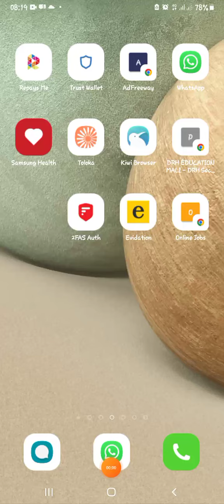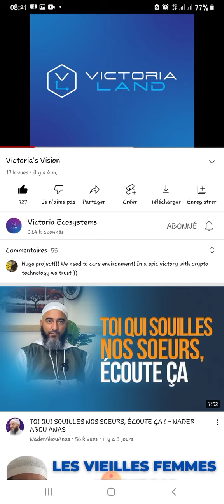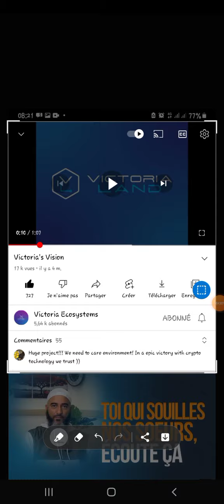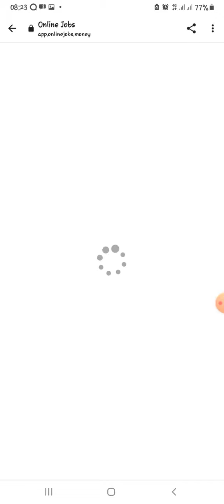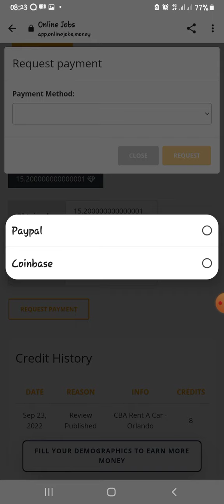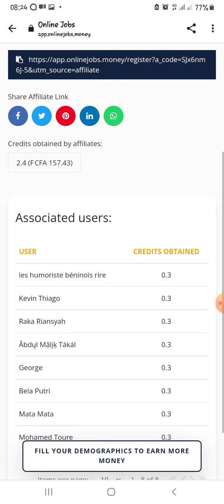Gagner de l'argent en remplissant des tâches simples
Ce site vous permet de gagner énormément en exécutant des tâches en lignes.